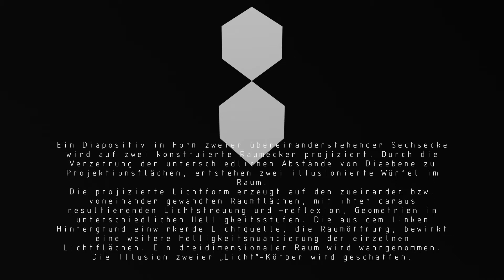Analoge Raumgeometrie von Nicole Fleisch